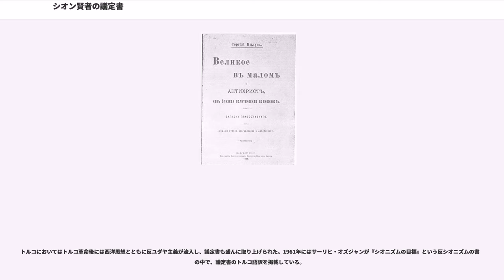シオン賢者の議定書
『シオン賢者の議定書』（シオンけんじゃのぎていしょ、、）は、「秘密権力の世界征服計画書」という触れ込みで広まった会話形式の文書。1890年代の終わりから1900年代の初めにかけてロシア語版が出て以降、『シオンの議定書』『シオン長老の議定書』とも呼ばれるようになった。

ユダヤ人を貶めるために作られた本であると考えられ、世界中の反ユダヤ主義者、特に国家社会主義ドイツ労働者党に影響を与え、結果的にホロコーストを引き起こしたともいえることから「史上最悪の偽書」、「史上最低の偽造文書」とされることもある。

この文書は1897年8月29日から31日にかけてスイスのバーゼルで開かれた第一回シオニスト会議の席上で発表された「シオン二十四人の長老」による決議文であるという体裁をとっている。そして、1902年にロシア人の反ユダヤ主義者により捏造されたと思われる。1920年にイギリスでロシア語版を英訳し出版した（「モーニング・ポスト」紙ロシア担当記者）が急死したため、そのエピソードがこの本に対する神秘性を加えている。

歴史家のノーマン・コーンの説によると、議定書が最初に世に出たのは、サンクトペテルブルクの新聞『軍旗（、ロシア語）』で、1903年8月26日から9月7日（ユリウス暦）にかけて短縮版が連載されたものである。『軍旗』の編集長は反ユダヤ活動家のである。

しかし、一般的には量販された議定書の最初の刊行者はロシアの神秘思想家、セルゲイ・ニルスなる人物とされている。同人名義による版は広く量販されたが、発行日が「1902年-1903年」であることから、実際にはこの当時にロシアで書かれたものと思われる。その書物『卑小なるもののうちの偉大——政治的緊急課題としての反キリスト』（Великое в малом и антихрист как близкая политическая возможность 第3版）の出版は1905年の秋とされている。この書物はロシア皇帝ニコライ2世に献上するために作成されたと考えられている。これは当時反シオニズムを掲げていたロシア帝国内務省警察部警備局（オフラーナ）による偽書であると断定されている。オフラーナ在パリ部長のがなる人物の別荘を家宅捜索した際に得た文書を改竄したものにニルスの序文を添えただけのものであった。ラチコフスキーが改竄を行った目的は、「ロシア民衆の不満を皇帝からユダヤ人に向けさせるためにこの本を作成した」ともされる。しかしラチコフスキーの目的は、エリ・ド・シオンのシオン（Cyon）とシオン賢者のシオン（Zion）がロシア語では同じ綴りになるということを利用して間接的に「議定書」の出所をエリ・ド・シオンになすりつけることにあったのではないかと言われる。

議定書の普及には、近代神智学の信奉者などオカルティストたちが積極的に動いており、最初にフランスからロシアに持ち込んだのは、神智学徒のロシア人女性であったと言われる。神智学やルドルフ・シュタイナーの人智学では、しばしば闇の勢力の暗躍が語られており、そうした土壌の上に議定書は普及し、多くのオカルト結社やその周辺で、闇の勢力とは「ユダヤ」であると言われるようになり、ユダヤ陰謀論が盛んになった。

こうした中、1905年1月21日にはロシア第一革命に繋がるゼネラル・ストライキが発生したが、同年12月（ユリウス暦）には既に、議定書の完全版を収録した『諸悪の根源——ヨーロッパ、とりわけロシアの社会の現在の無秩序の原因は奈辺にあるのか？　フリーメーソン世界連合の新旧議定書よりの抜粋』という冊子が発行されていた。これは、革命派、社会主義者の暗殺とユダヤ人虐殺を目的とした極右団体黒百人組の創設メンバーであるG.V.ブトミが発行したものと推測されている。

このように議定書は出所も作者も曖昧だが、後年、幾つかの状況証拠から、いずれにせよ当時フランス国内で諜報活動を行っていたロシア秘密警察の幹部が部下に命じてパリで捏造したものとみられている。

この文書は既に発行されていた著『』（仏語、1864年）との表現上の類似性が指摘されている。地獄対話はマキャベリの名を借りてナポレオン3世の非民主的政策と世界征服への欲望をあてこすったものである。シオン賢者の議定書は地獄対話の内容のマキャベリ（ナポレオン3世）の部分をユダヤ人に置き換え、大量の加筆を行ったものとされる。

また、議定書のある一章は、ドイツの小説家が1868年に出版し、1872年にロシア...